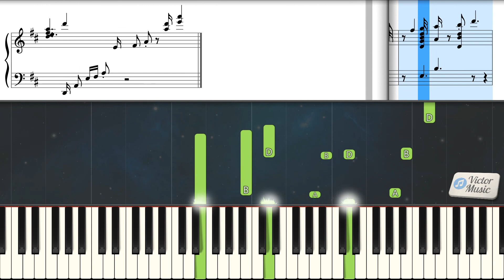恩典的记号 - 钢琴伴奏 Marks of Grace - Piano tutorial Instrumental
- Synthesia play along